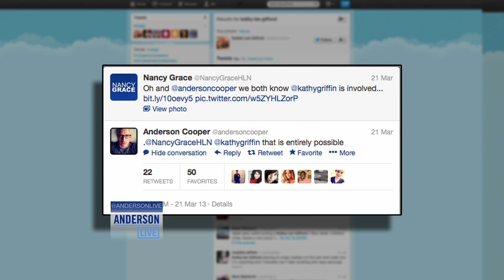'The First 15' with Kathy Griffin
Co-Host actress Kathy Griffin (Bravo's "Kathy") joins Anderson to tackle the latest headlines in the "First 15."